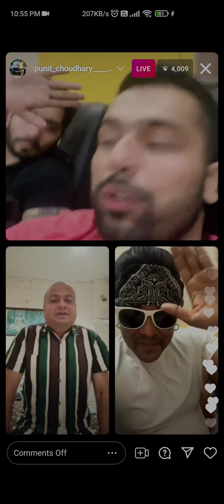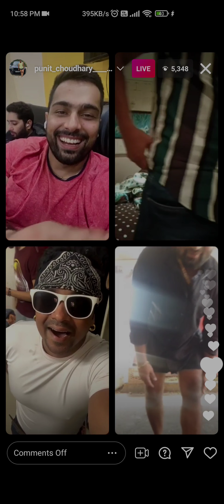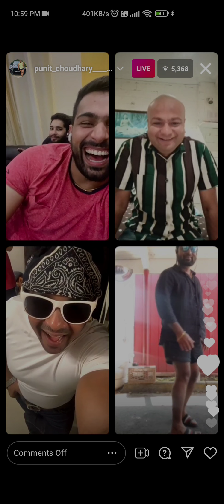Deepak kalal live with selmon bhoi 😂😂